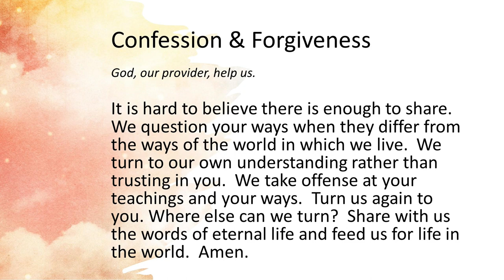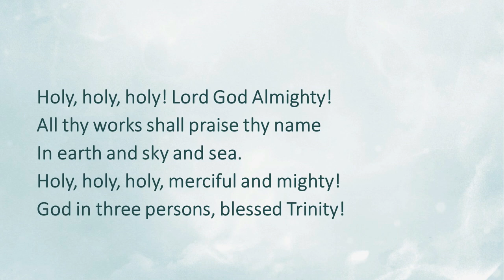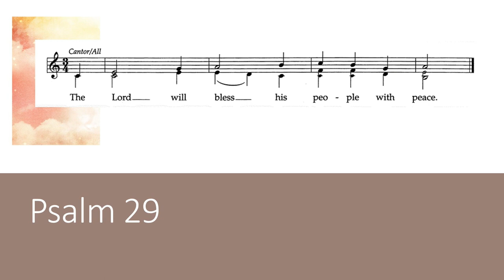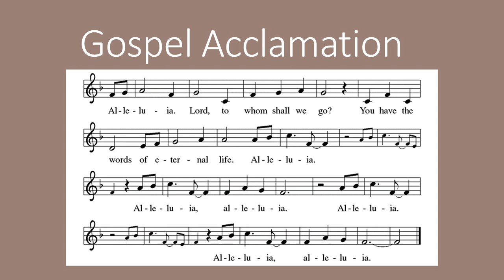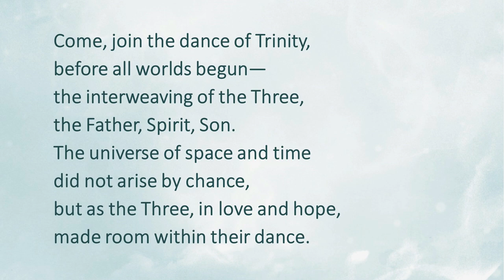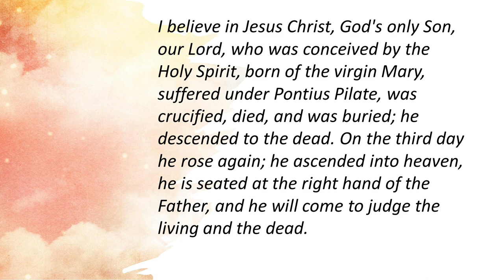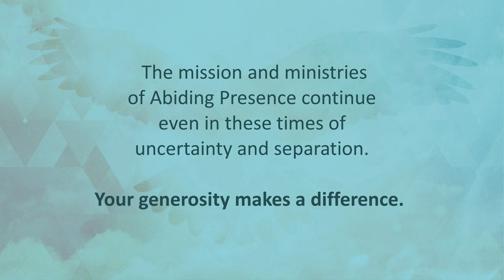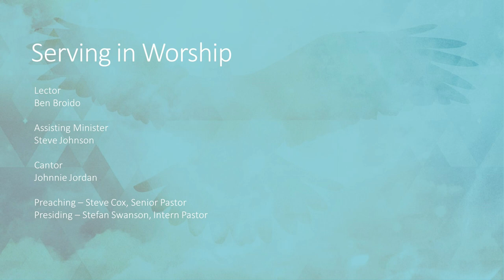Pentecost People Believe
We, the people living in the time after Pentecost, are filled with the Holy Spirit. It is the Holy Spirit that enables us to believe.  Listen this week to hear what it means to live as Pentecost People.